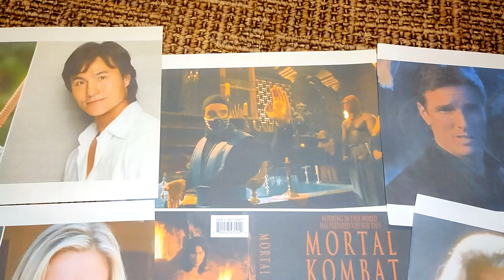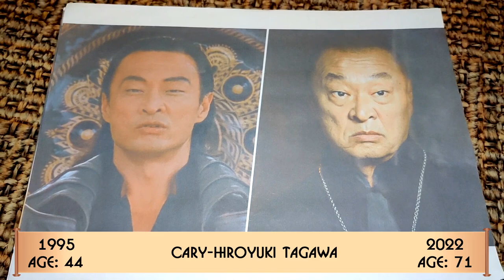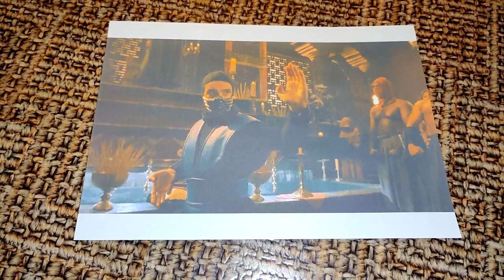Cast of Mortal Kombat 1995 Actors Then and Now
Mortal Kombat is a great action movie for 1995. Actors Robin Shaw, Linden Ashby, Bridget Wilson, Christopher Lambert and others took part in the film. In this video, I will show you how the actors looked then, during the filming of the film, and how they look now.

00:33 Trevor Goddard
00:44 Talisa Soto
00:56 Cary-Hiroyuki Tagawa
01:07 Christopher Lambert
01:19 Bridget Wilson
01:31 Linden Ashby
01:43 Robin Shaw